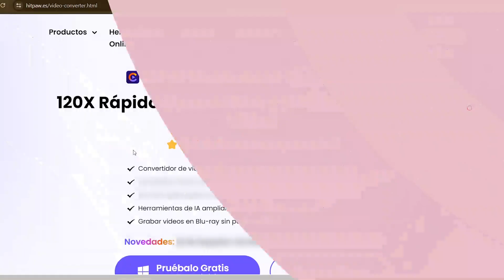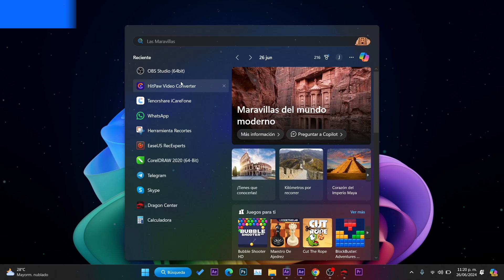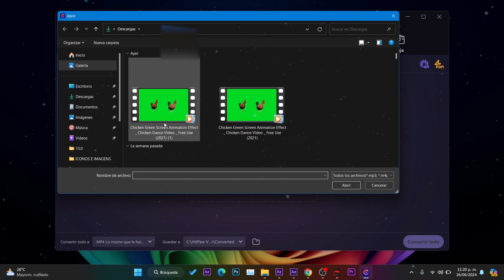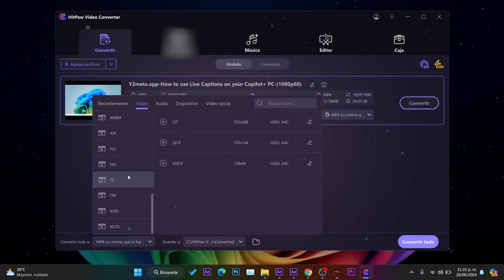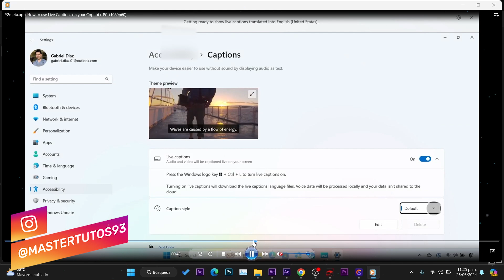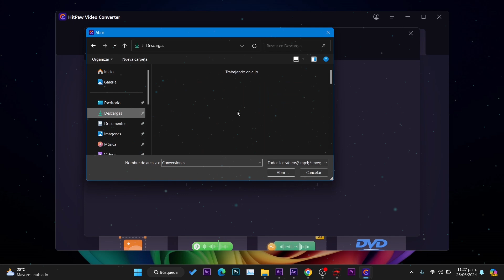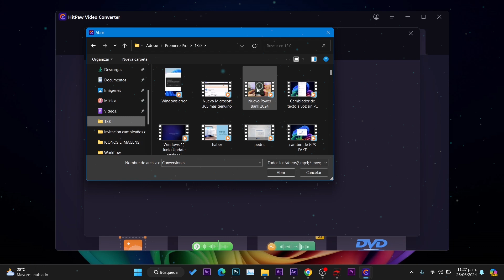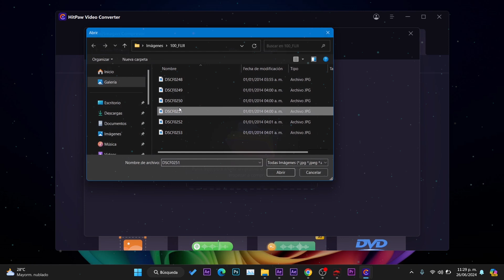Cómo CONVERTIR / COMPRIMIR Cualquier Video SIN PERDER CALIDAD - Muy RAPIDO a 8K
⭐Con esta herramienta podemos convertir videos a formatos compatibles como MP4, MKV, AVI entre muchos más y Mejorando CALIDAD.